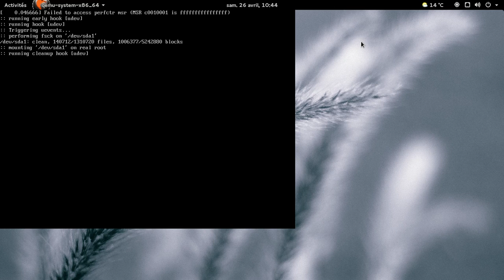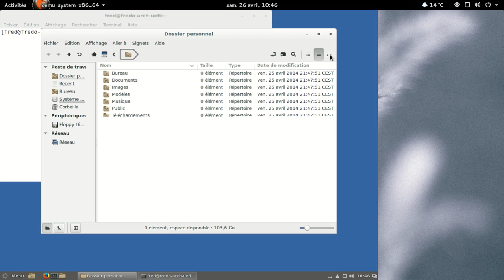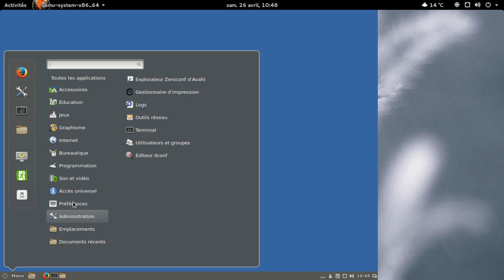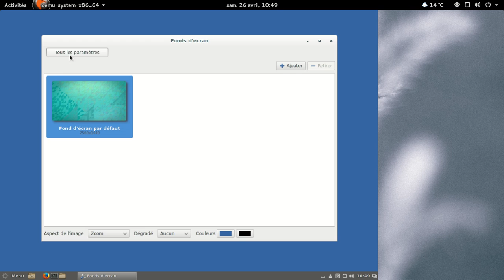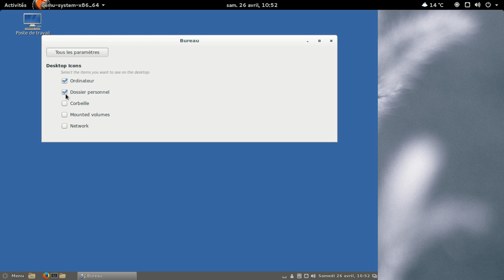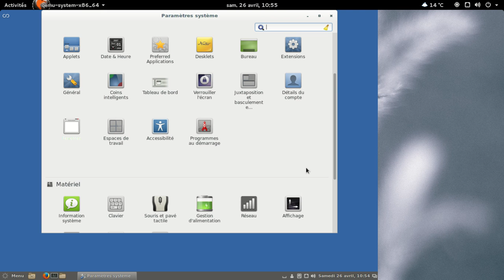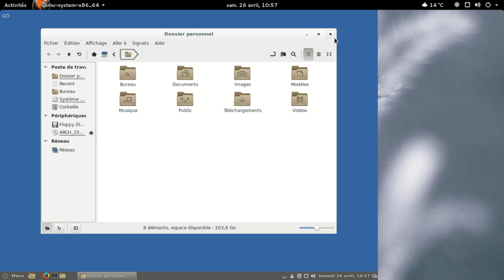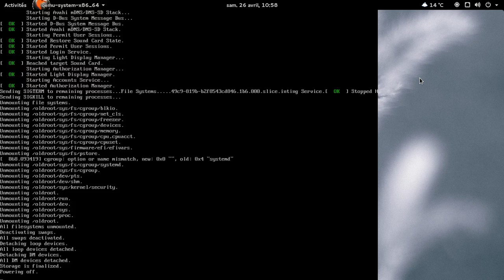Cinnamon 2.2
Cinnamon 2.2 sous Archlinux et une machine virtuelle Qemu avec le circuit UEFI.